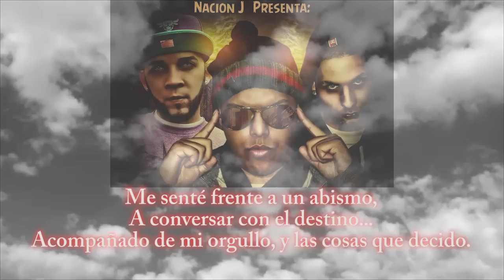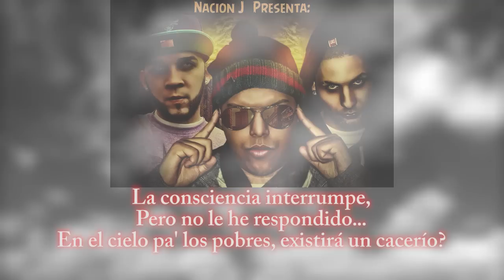Jetson El Super - Escucho Voces Ft. Barber v13 & Kas-PR (Con Letra)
Album - La Casa del Terror [v13] Coming Soon
Mi Trayectoria Musical